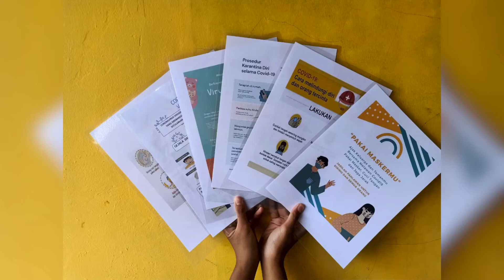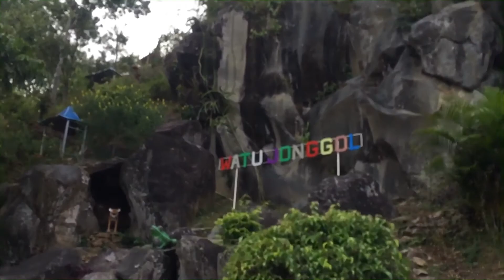KKN-T KERSO DARMA DESA PANDANSARI, NGAWI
KKN-T KERSO DARMA DESA PANDANSARI, NGAWI MAHASISWA IAIN SURAKARTA RANGKUMAN KEGIATAN MINGGU 1 - 2 TAHUN 2020